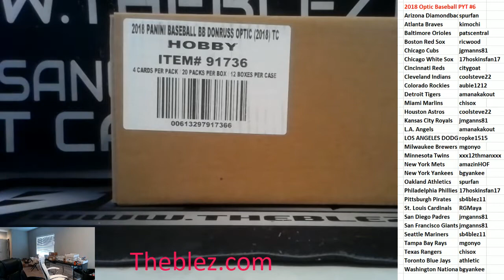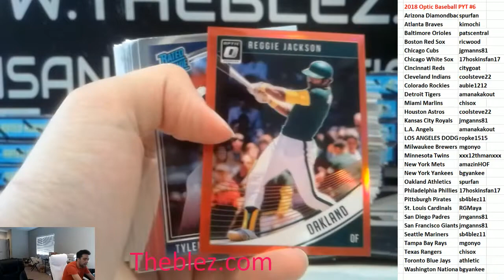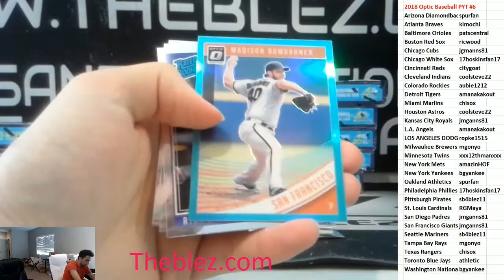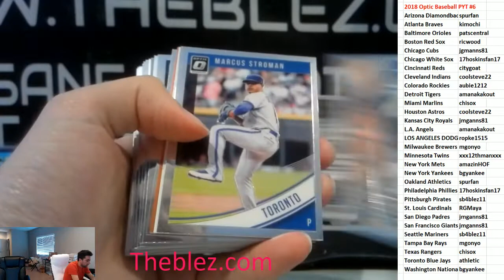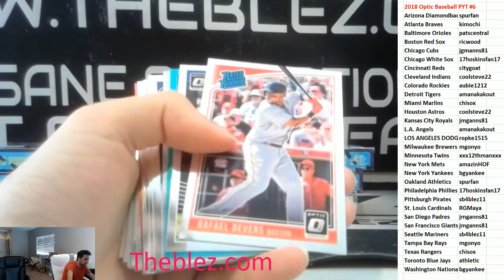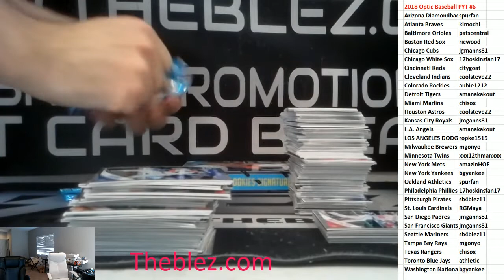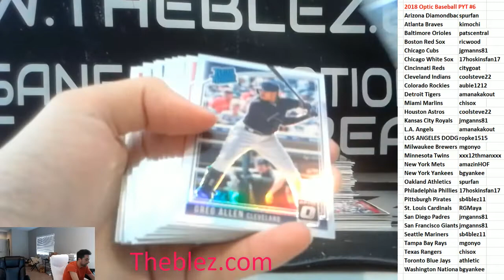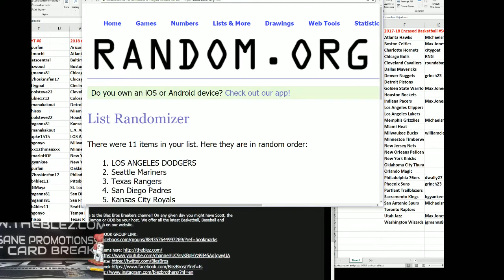2018 Panini Donruss Optic Baseball Case Break PYT #6 SUPERFRACTOR